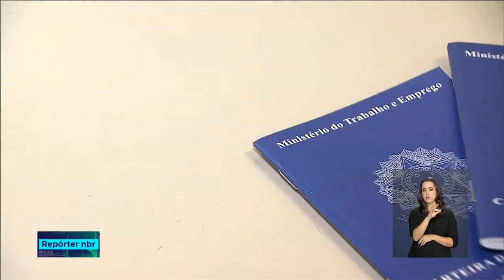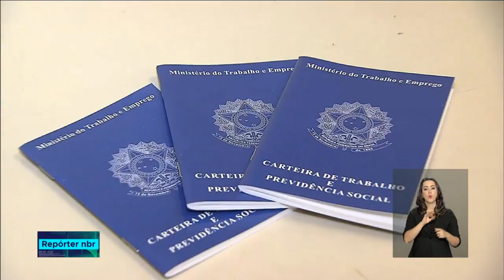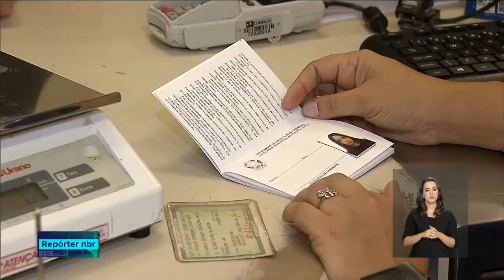Ministério do Trabalho e Correios assinam acordo para emissão de carteiras de trabalho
REPÓRTER NBR - 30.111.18: A previsão é de que sejam emitidas mais de 530 carteiras de trabalho por mês nas unidades dos Correios de São Bernardo do Campo e de Presidente Prudente, até 19 de dezembro. Após a conclusão do projeto-piloto será avaliada a possibilidade de expansão do serviço para todo o Brasil.